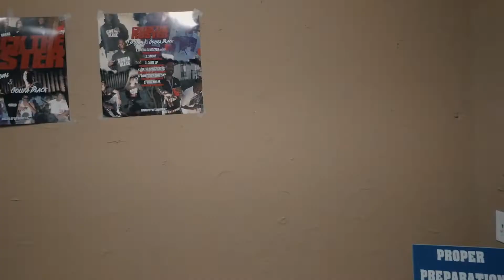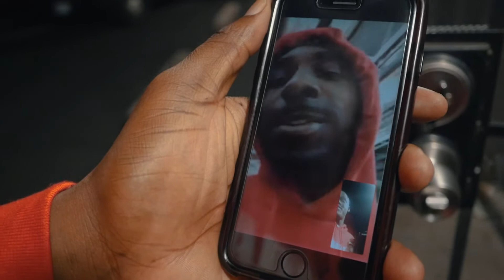Gouda Black & LG Royal - Check The Roster Vlog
Check The Roster Vlog  (Arizona)

Bakery Studios Presents Gouda Black & LG Royal Listening Party

Shot By : @rollingstoned32

Phoenix, AZ